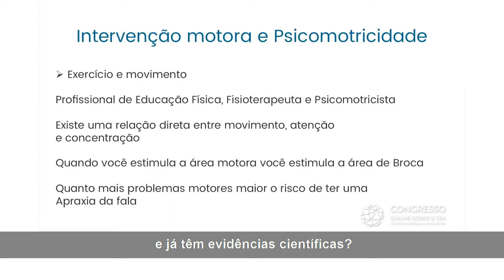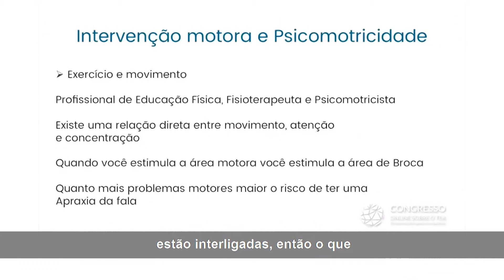Importância da intervenção motora e psicomotricidade para desenvolvimento da pessoa com autismo